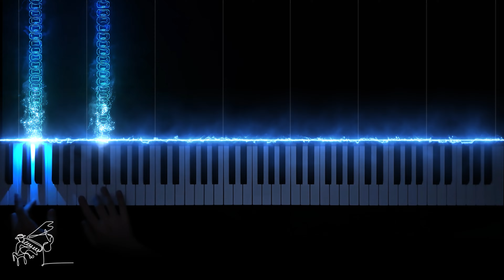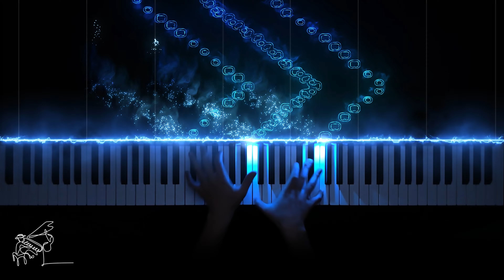Pirates of the Caribbean - He's a pirate｜Cover by Dreaming Piano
Arranged by Dreaming Piano
Performance by Dreaming Piano

Hello!! I'm Dreaming Piano
I play various genres of music such as classical music, pop song, theme song, etc. on the led visualizer piano.
The piece I played today is Klaus Badelt and Hans Zimmer's he's a pirate.
I hope your eyes and ears are pleasant :)